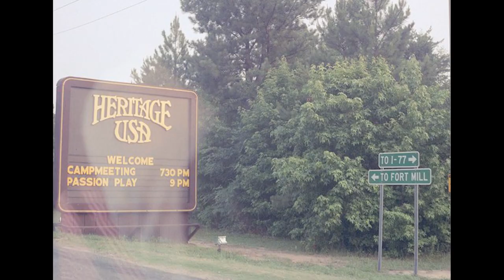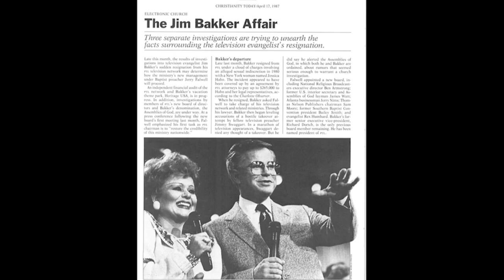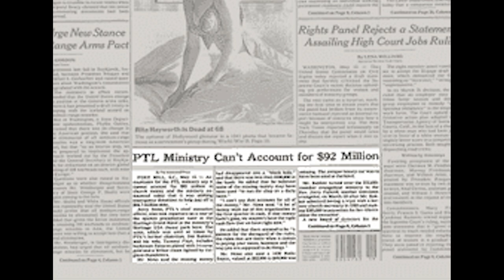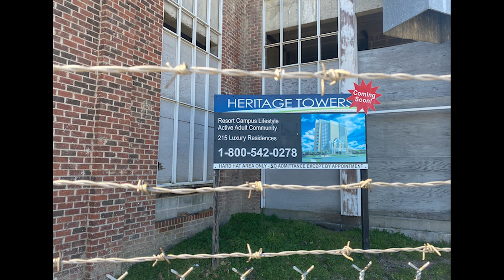PTL's Christian Theme Park: Heritage USA (Discover S1 E1)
Next video: The Complicated History of SeaWorld: Ohio (Discover S1 E2)

Copyright- ThemeParks Inc. 2023. Any reproduction or illegal distribution of the content in any form will result in immediate action against the person concerned.